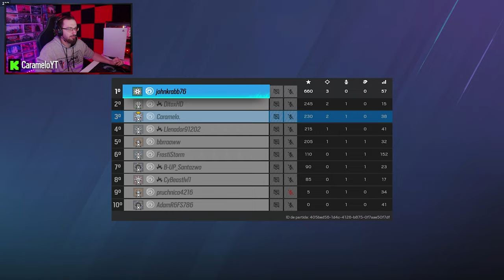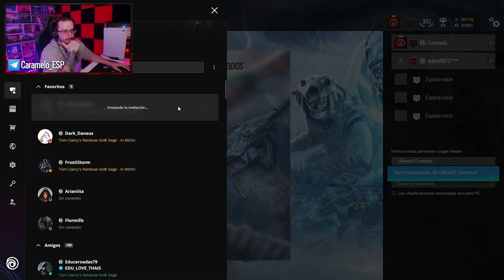PRIMERA PARTIDA EVENTO FREEZE for ALL 😱🥶 Rainbow Six Siege Gameplay Español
✅ PRIMERA PARTIDA EVENTO FREEZE for ALL en este Gameplay de Rainbow Six Siege español en la temporada Deep Freeze.